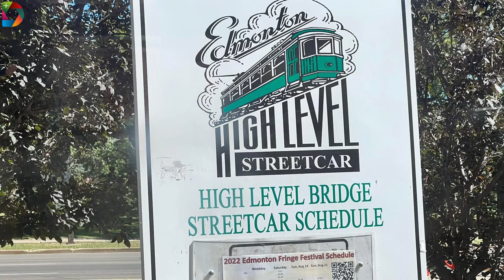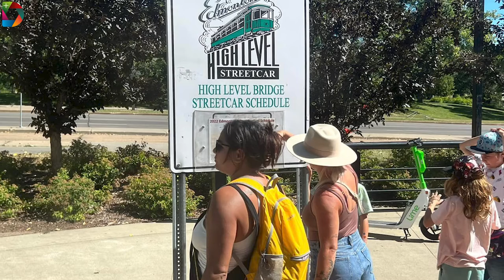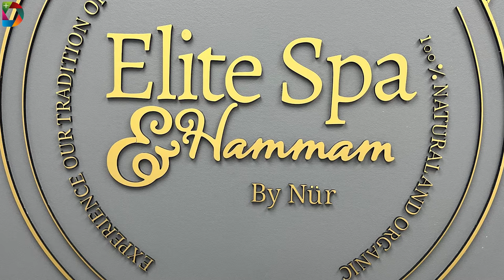Diversity TV Community Newscast August 26, 2022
Hosted in English and in French by Flore Tamko Mbensi.

Are you passionate about affordable housing in Calgary?

The City of Calgary is currently looking for volunteers to form its Housing and Affordability Task Force. The Task Force will discuss, develop, and put forward recommendations and actions to Council.

If you are interested to have conversations on housing and affordability in Calgary, apply

Diversity Travels this week takes you on a ride on the High-Level Bridge Streetcar.

Take a different look at Edmonton’s beautiful river valley, spiced in its rich history, while you are dazzled in its beauty.

Today on Diversity Travels, we take you on a tour from Edmonton’s Old Strathcona through the magnificent Edmonton River valley, to Jasper Avenue, riding the High-Level Bridge Streetcar.

 The historic streetcar will be in operation from May 20, 2022, to October 10, 2022.

BECOMING: Dear Future I'm Ready

Tickets at $50  Date and time  Sat, 10 September 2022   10:00 AM – 4:00 PM MDT

 From September 30th to October 1st, 2022, BCW will present Prairies EXPO, a gathering of experts in finance, investors, business experts,  pitch competition, networking to finish off with a gala.
The top businesses in the pitch competition will be picked to present their pitch to business experts, organizers, and fellow entrepreneurs at the EXPO on Oct.1, 2022. The price ranges from $1,000 to $5,000.

In other community news on Diversity Community Time.

It’s hard to visit Central Alberta without a stop at its numerous fantastic restaurants.

Let’s make a stop at Rueon Thai Restaurant on 6751 52 Ave, Red Deer.

Number 20 on the menu is a big catch - Gang Dang.

You could easily forget your way back home when you attack the big bowl of soup with a huge traffic of shrimp and veggies.

Jordan and Pon, the couple who own the restaurant were an amazing host, spraying a great dose of quality customer service to make the experience a returning one.

Enjoy Thai Cuisine famous across the world.

This Friday, August 26, 2022, CANAVUA will be providing fresh fruits and veggies. Should you want to pickup a FREE bag, or have a big heart to volunteer, please go

In another development, Infinity Safety Awareness distributes every Sunday, FREE bread, at  11015 82 Ave back ally parking lot every Sunday from 11 AM onwards.

You are watching Diversity TV….

Busy at work in Calgary, telling immigrant experience stories with The Immigrant Experience Show on Diversity TV.

Luxury Spa and Hammam at the Elite Spa & Hammam on 3333 8th Street SE, Calgary.

“…with your permission, with your support, I hereby cut the ribbon on the vehicle, declaring it unveiled, and available to the community…,”

Dr. Abu Conteh, President of the Sierra Leone Association of Alberta, on August 20, 2022, at the Clareview Recreation Centre in Edmonton, unveiled the $30,000, fifteen seater vehicle to help with the difficulties of moving groups of community members around.

This nailed the fourteenth out of his 14 points list of campaign promises that he made to the community during the election.

“….these are one of the things that I am very proud of, which made me vote Dr. Conteh…,” Momoh Magona Kallon, former President of Sierra Leone Association of Alberta shared his reaction after the unveiling of the van in Pidgin English.

Recently elected for another term, Dr. Conteh says many (beaucoup beaucoup) things are in the pipeline.

A 5-days Teen Beauty and Confidence Camp took place in Edmonton from August 15 - 19, at the Parkallen Community League to equip teenage girls with the 5 pillars of confidence.

Organized by Ann Gathoni Maina, in partnership with Adoniaa Beauty, the camp offered teens a fun and relatable summer in Edmonton through extraordinary encounters, with a believe that beauty is only skin deep.

This is all we had for you this week….

We’re on Facebook, Instagram, LinkedIn and TikTok.

It’s Your Newscast from Diversity TV.